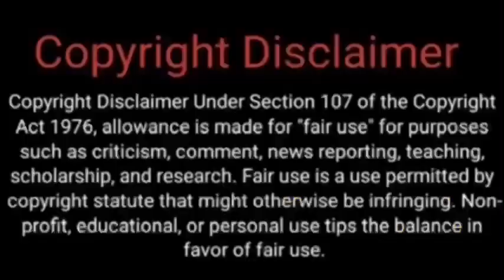Chriseanrock Issues WARNING / Gets BRANDED K Suave *New Fixation*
1) 8 Signs You Might Be In A Toxic Romantic Relationship

2) My 3 year old can read complete sentences.: Reading is fun.

4) Fonda’s Bundles and Beauty Chest ( Facebook Marketplace)

5) Zoe’s Kids Closet ( Facebook Marketplace)

LIABILITY !!